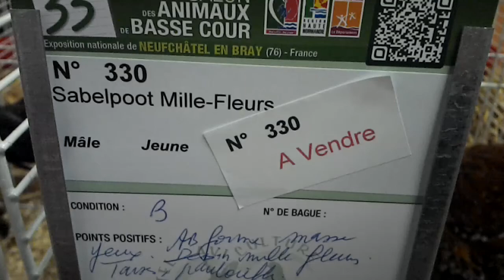Sabelpoot mille-fleur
Exposition animaux de la ferme à neufchâtel en bray  week-end du  11 novembre  2013